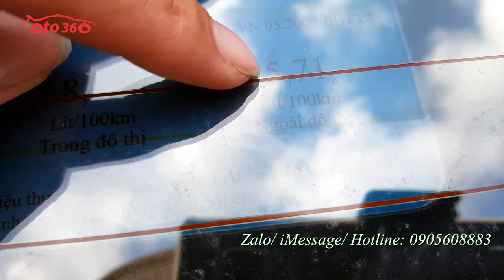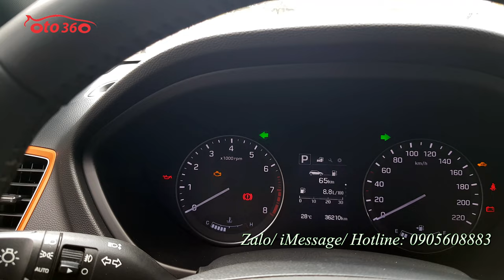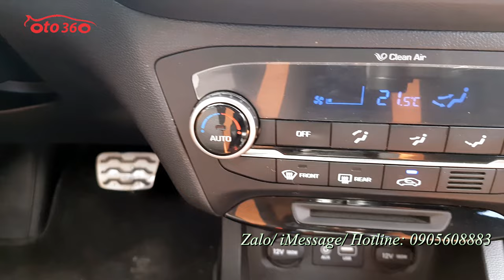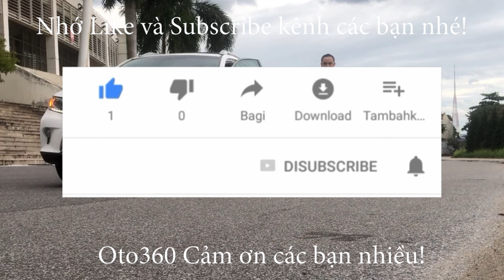Bán xe Huyndai I20 Active 1.4 AT 2017 tên tư nhân, biển Hà Nội chạy đúng 3,6v km, cam kết odo chuẩn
Bán xe Huyndai I 20 Active 2017 nhập khẩu nguyên chiếc từ Ấn Độ, đăng ký tên tư nhân, biển Hà Nội, chạy đúng 3.4 vạn km ( cam kết km chuẩn không tua) xe quá mới chưa một vết sơn lại, sơn zin cả xe, đến chân ga, chân phanh còn chưa bóc nion, lốp sơ cua mới tinh chưa hạ, bác chu xe rất cẩn thận vừa thay 1 dàn lốp Michelin mới tinh date 2022 do bác bảo xe từ 2017 đến nay tuổi thọ lốp 5 năm là pahir thay rồi hehe, quá cẩn thận luôn. Đăng kiểm, phí đường bộ, bảo hiểm còn dài đến 2024 đi đc 2 cái tết, hehe.
Xe được trang bị động cơ xăng 1.4L kết hợp với hộp số tự động cùng rất nhiều option:  màn hình cảm ứng, các cổng kết nối giải trí như USB, Bluetooth, AUX, đầu đọc đĩa CD, Kết nối bleutooth + đàm thoại rảnh tay, Tapplo siêu sáng  + Đèn pha Projector, Đèn sương mù, gât mưa phía sau…
Gương chiếu hậu chỉnh điện, gập điện , có sấy, Xi nhan trên gương chiếu hậu, Cảm biến lùi + Cảm biến mưa + đèn pha tự động, Giá để đồ trên nóc, Khởi động nút bấm, Chìa khoá thông minh, Vô lăng và cần số bọc da, Điều khiển âm thanh trên vô lăng, Trợ lực lái điện…
trang bị an toàn cơ bản như: chống bó cứng phanh ABS, hệ thống phân bổ lực phanh EBD...
Cam kết xe không tai nạn, không ngập nước, không phạt nguội.